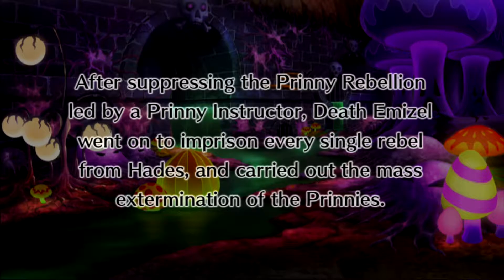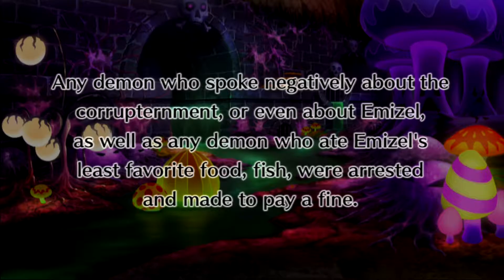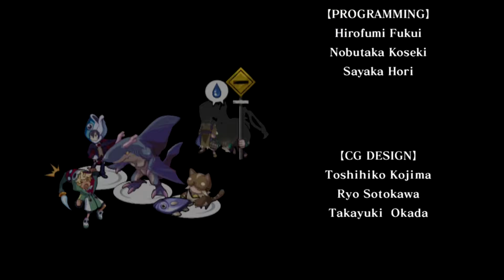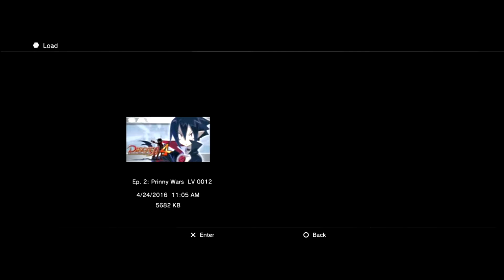Let's Play Disgaea 4 - Part 6: A whole lotta Prin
Today we continue the war on Prinny Terror as I decided to grind up to kick some baseball loving Tsundere bum